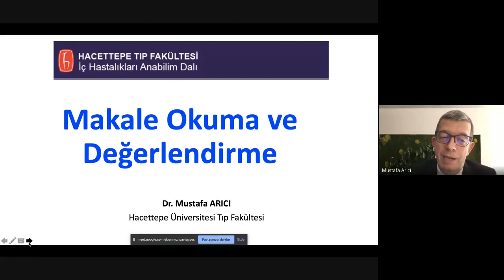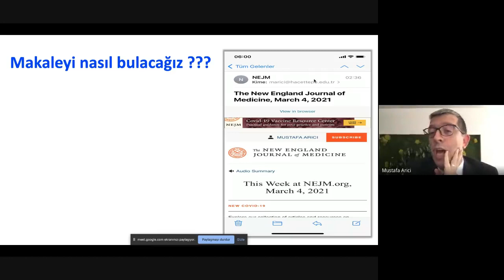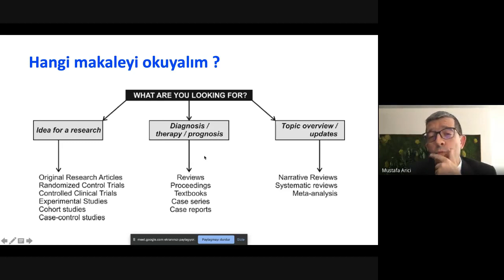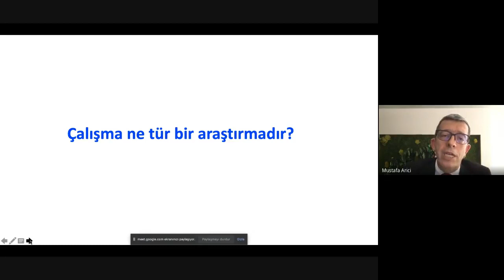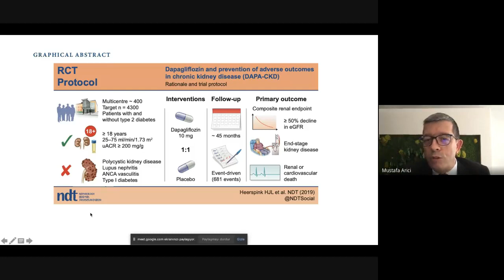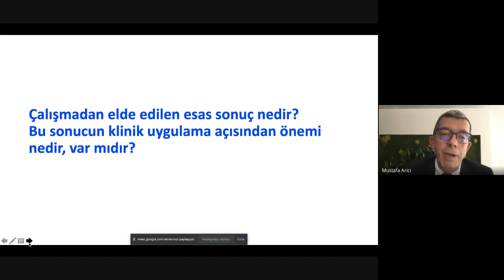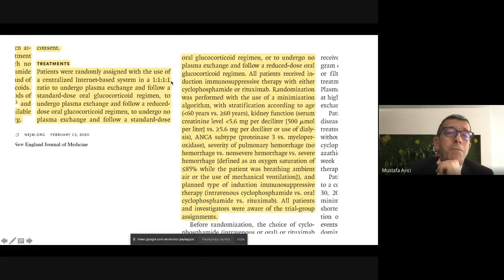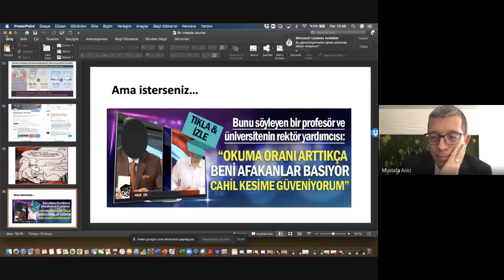Makale okuma ve değerlendirme, Prof.Dr. Mustafa Arıcı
Hacettepe Üniversitesi Tıp Fakültesi
İç Hastalıkları ABD Seminerleri
Mart 2021